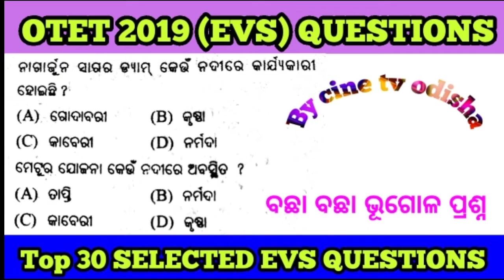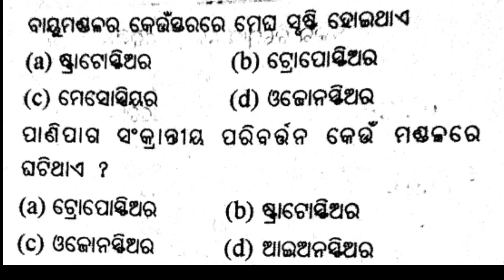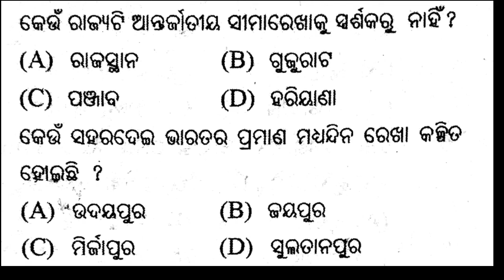OTET 2019 (EVS) QUESTIONS WITH ANSWER !! TOP 30 GEOGRAPHY GK QUESTIONS !!